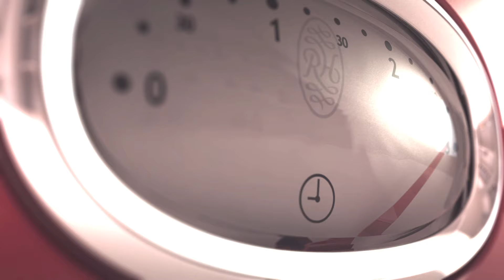Russell Hobbs RETRO-serie är här!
Nu lanserar vi en serie med inspiration från förr. Den snygga Retro-serien kommer i tre olika färger; Ribbon Red, Vintage Cream och Classic Noir.